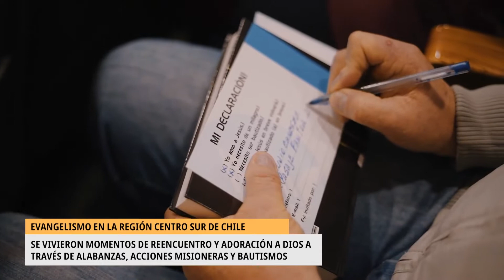CAMPAÑA DE EVANGELISMO TRANSFORMADOS POR SU PALABRA - Revista Nuevo Tiempo - 2019-Agt-31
Semana de evangelismo en la ciudad de Talcahuano, fue de gran bendición. Se vivieron grandes momentos de reencuentro y adoración a Dios a través de alabanzas, acciones misioneras y bautismos.